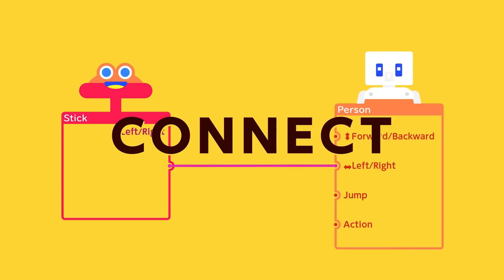Ξεκινάει η Ε3! | Vidcast NG #15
Στο GameOver Vidcast NG #15 μιλάμε για τις ανακοινώσεις που είδαμε στο Summer Game Fest (Elden Ring), αλλά και για τα reviews και τις νέες κυκλοφορίες της εβδομάδας, που περιλαμβάνουν τον υπέροχο Ratchet & Clank: Rift Apart. Διαβάστε τη λίστα με όλες τις κυκλοφορίες στο